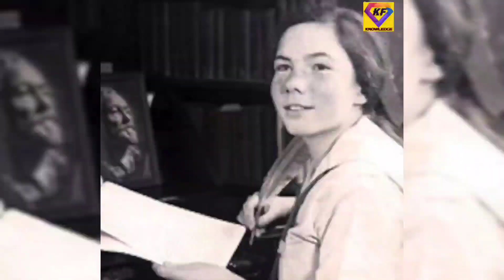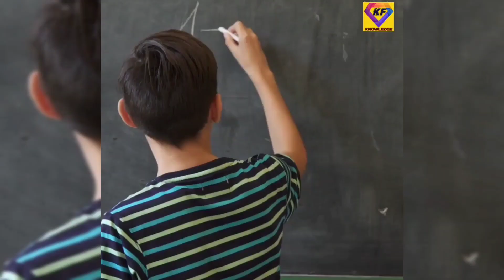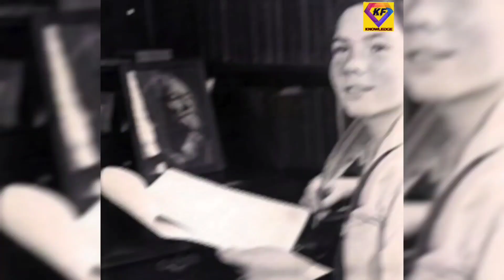Famous child prodigies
This Channel is dedicated for Entertainment and
knowledgeable things trending.